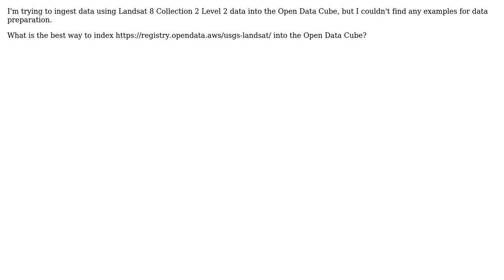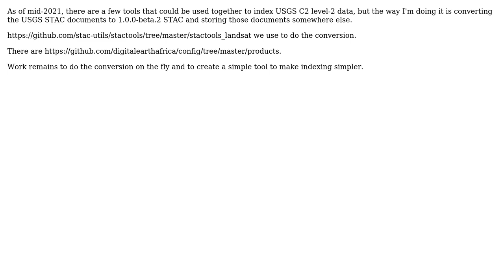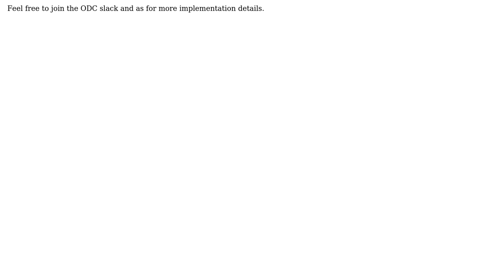GIS: How can I index USGS Landsat Collection 2 Level 2 datasets into the Open Data Cube?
With thanks & praise to God, and with thanks to the many people who have made this project possible! | Content (except music & images) licensed under CC BY-SA | Music | Images & others | With thanks to user Zorro user whatnick user Alex Leith and the Stack Exchange Network Trademarks are property of their respective owners. You are responsible for your own actions.